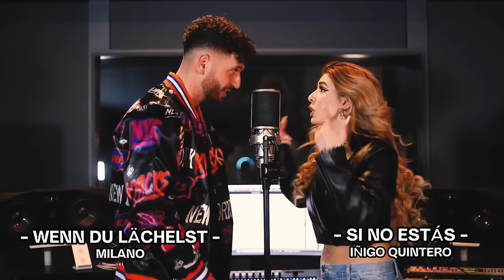2023 Mashup (17 Songs) - Ayliva | Hava | Mero | Milano | Yakary | Dardan (prod. by Sonnek, Tyme)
Wir hoffen euch gefällt unser neues Jahres Mashup. Wir wünsche euch allen ein frohes neues Jahr. Schreibt uns eure Meinung in die Kommentare und teilt es mit euren Freunden.

Songlist:
1. Ja sagen - Hava
2. ⁠Sonnenbank - Yakary
3. ⁠Au Revoir - Milano & Eddin
4. ⁠Komet - Apache & Udo lindenberg
5. ⁠Water - Tyla
6. ⁠Icon 5 Freestyle - Kenan
7. ⁠Wenn du lächelst - Milano / Si No Estàs
8. ⁠Egal (Na Na Na) - Momo Chahine
9. ⁠Ona Nije Ja - Hava
10. ⁠Sie weiß - Ayliva & Mero
11. ⁠Hässlich - Ayliva
12. ⁠Angel Numbers - Chris Brown
13. ⁠Pass Auf - HoodBlaq
14. ⁠greedy - Tate McRae
15. ⁠Normal - Dardan & Hava
16. ⁠Auf Nimmerwiedersehen & Dela
17. ⁠Flowers - Miley Cyrus